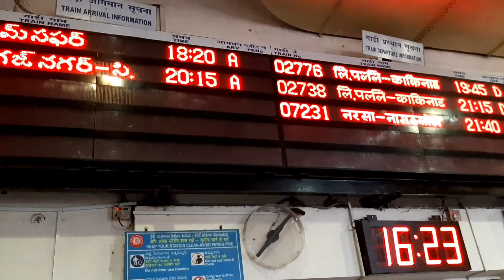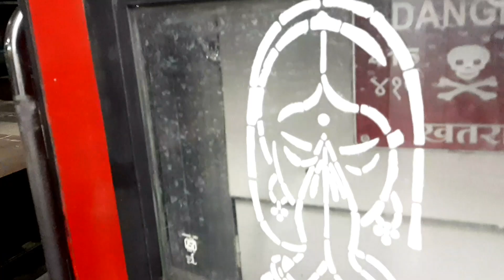Tirupathi కి First Time రైల్ ఎక్కినా sleeper లో, రాయలసీమ express, ||Total train vlog || Day =1🚩m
Hello friends firsttime రైల్ ఎక్కిన sleepr లోమస్తుంది పో,,, మీరు try చేసారా??

Try చేయండి
అట్లనే నా video నచ్చితే like కోటండి
వీలైతే

So friends ,iam ready to entertain for you with my comedy vedios,funny vedios,realty vedios,etc.
To latest my vedios